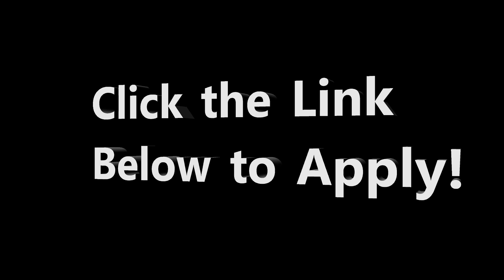Move Better Swing Better 2020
Check out the best off-season golf fitness program around!  Designed by a coach who is Titleist Performance Institute Fitness & Power 2 Certified as well as holds a National Academy of Sports Medicine Golf Fitness Specialist.